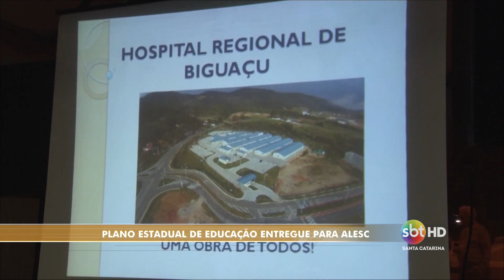Audiência hospital Biguaçu - Jorge Marques